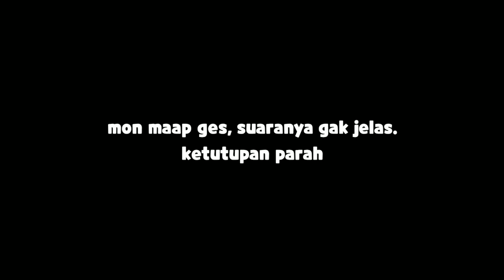Begini Jadinya Kalo Ola Yang Review Wkwk - Craftsman: Craft World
Kira kira begitulah kalo ola review game haha

~~~ Kepoin Medsos ~~~